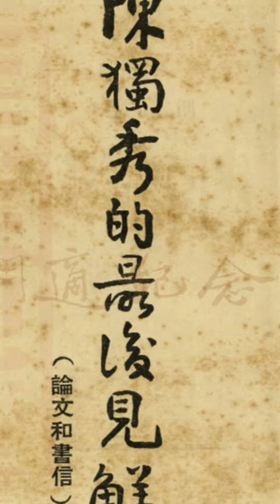1948到1949，胡适避走美国之前的重要轨迹：北平—南京—上海—台湾——上海——美国#胡適